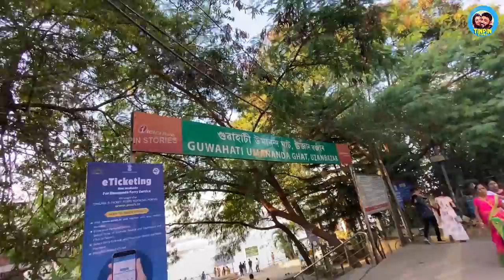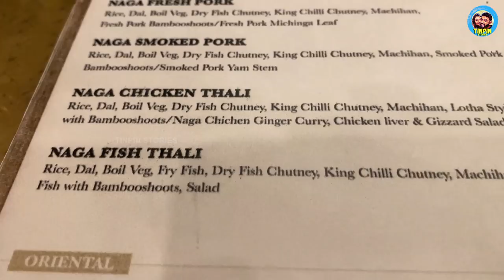NE27 Menstruation Is A Celebration Here! | A Day In Guwahati | Assam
A mail that we received in the morning made us plan our Guwahati exploration much easier. After reading a special mail from one of our subscribers we decided to visit Kamakhya temple which is one of the iconic destinations in Assam. This is one of the most important temples in Assam too.

After experiencing Kamakhya temple we took a bus to Fancy Bazar a busy market in Guwahati. We tried Guwahati puchkas also known as Guwahati pani puris which are really famous for its street experience and taste.

Took a visit to Guwahati ropeway which is India's longest river crossing ropeway and later to Umananda Ghat boat riding. Evening near the Brahmaputra is always awesome and special. Later by night, we visited one of the well-known restaurant in Guwahati for Assamese cuisine Michinga to try out their Assamese Thali. Michinga is also known for its Naga cuisine in Guwahati. Michinga Assamese thali and Naga thali was extremely delicious.

Backpacking North East India Series: We are on a mission to explore all the eight states of NorthEast India including Assam, Arunachal Pradesh, Meghalaya, Nagaland, Manipur, Mizoram, Tripura & Sikkim in a span of four months.